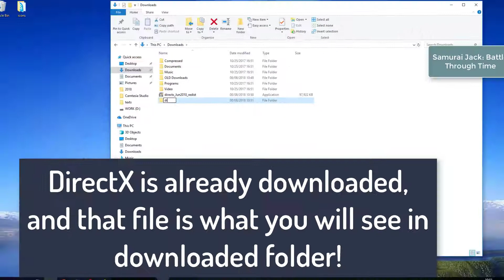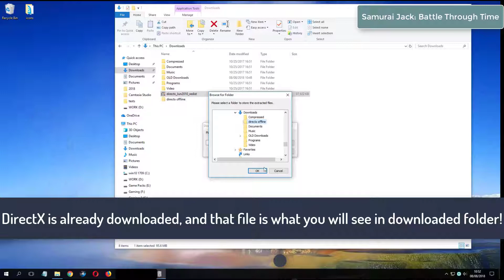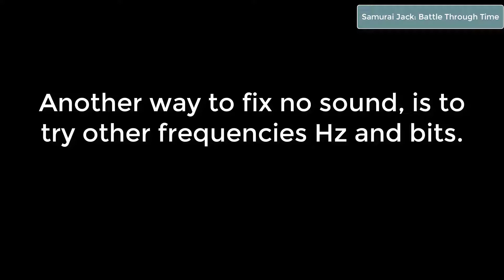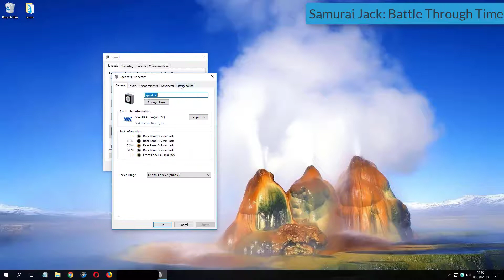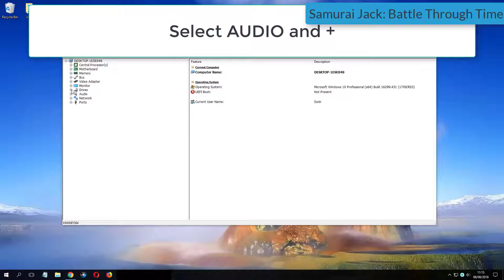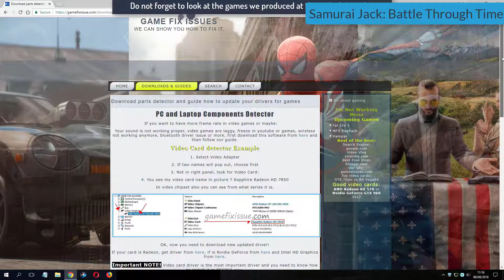Samurai Jack Battle Through Time errors on Windows 10 Fix Solutions No Sound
Samurai Jack: Battle Through Time
Downloads:
1. DirectX Options:
Samurai Jack: Battle Through Time No Sound Fixes
Our Android Game:
Fix no sound issue for Samurai Jack BTT - Sound fix Solutions
How to fix no sound issue for video game Samurai Jack: Battle Through Time - No skills required
Samurai Jack BTT no sound fixes - Learn how to fix almost all no audio errors for Samurai Jack BTT
Samurai Jack: Battle Through Time Fixes - Play game with sound and learn how to fix no sound issue or no audio problems
Samurai Jack: Battle Through Time No Sound issue fix - Learn how to fix no sound no audio problems - com we know 3 ways to fix audio issues
Samurai Jack BTT
Samurai Jack: Battle Through Time NO sound issues:
Samurai Jack BTT Fixes